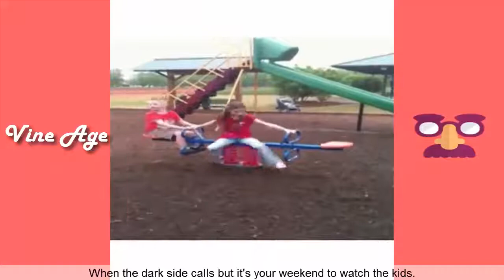Try not to laugh watch funny home videos of America New 2017